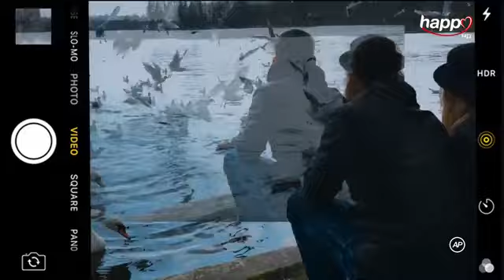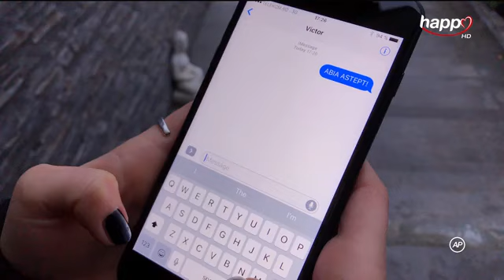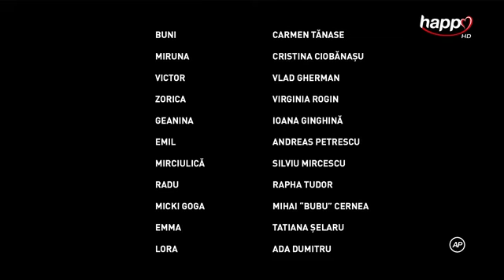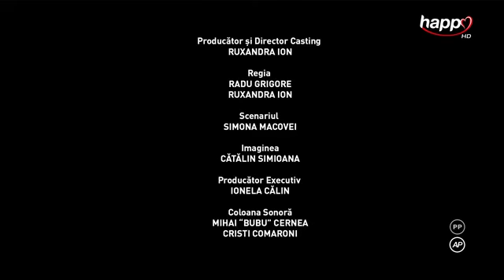iSerial - Cand mama nu-i acasa - episodul 16 (HD)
Sezonul 2 al iSerial - Cand mama nu-i acasa poate fi vizionat aici

Vrei link direct catre fiecare episod?